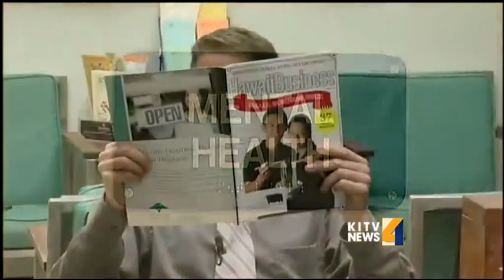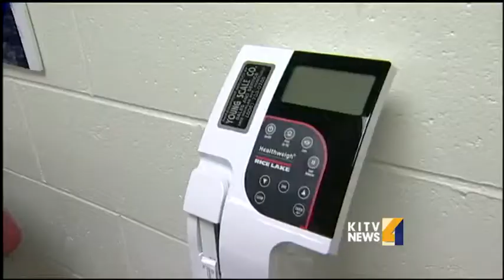Living Well Center opens doors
A new health partnership opened its doors for mental illness treatments. For news you need to know,